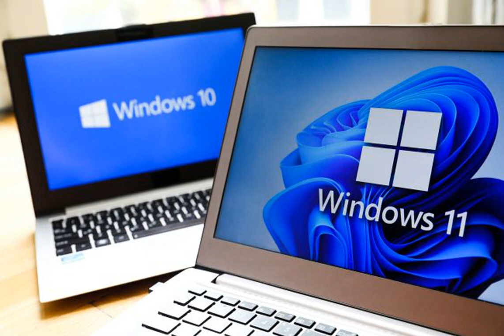Для устаревших и слабых ПК: представлена версия Windows 11, требующая минимум ресурсов.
Windows комп'ютери Команда энтузиастов NTDEV анонсировала свой последний проект на YouTube - оптимизированную версию операционной системы Windows 11, получившей название Tiny11. Об этом пишет РБК-Украина (проект Styler) со ссылкой на новостной сайт, посвященный технологиям Neowin. Команда представила урезанную версию, утверждая, что успешно удалили все ненужные элементы из официальной операционной системы Microsoft, что позволило значительно снизить размер ISO образа системы до 2 гигабайт. В то время как стандартная